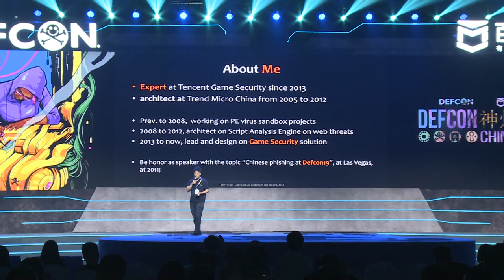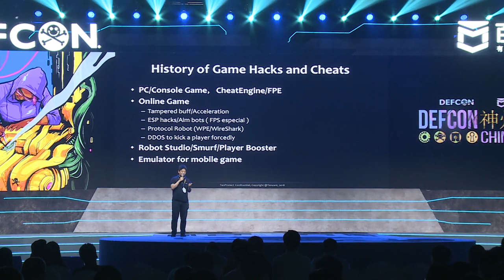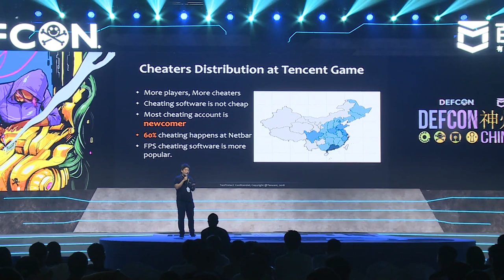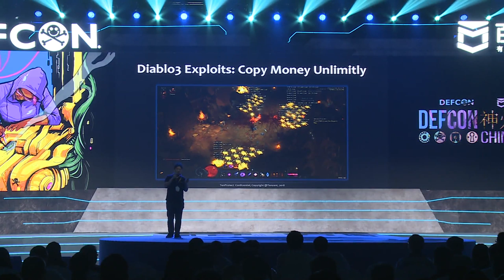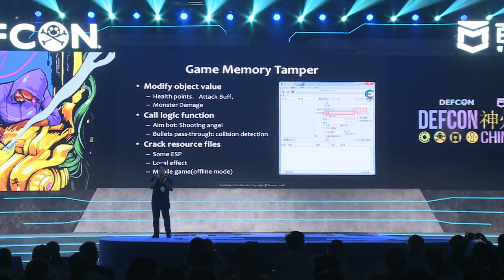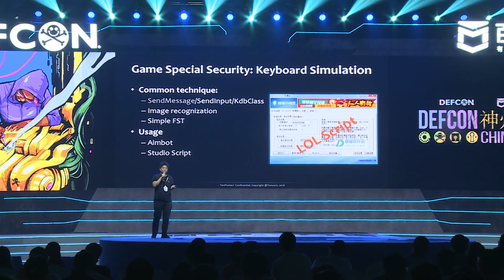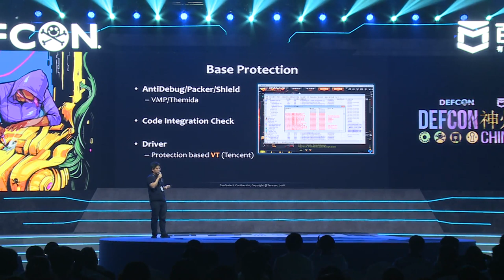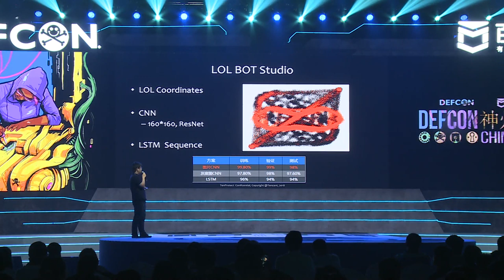The Art of Game Security - Joey Zhu - DEF CON China1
The game security is a branch of security without noteworthy, but the problems is critical for game survival. The underground economy cost billions of dollars loss from game, the presentation will discover some founding at underground economy at first. In the main part of presentation will show some techniques details of game hacks with comparison of traditional security problem. The last part will discuss some protection countermeasures against those hacks and exploits.

Joey Zhu is an expert and director at Tencent, and working on Game Security since 2013. Previously, he was an architect and researcher at Trend Micro China from 2005 to 2012. His major work focus on PE virus sandbox, Script Analysis Engine on web threats and Game Security solution. He was honored to be a speaker on the topic “Chinese phishing at DEF CON 19”, in Las Vegas, in 2011.

WeChat: joey-nj